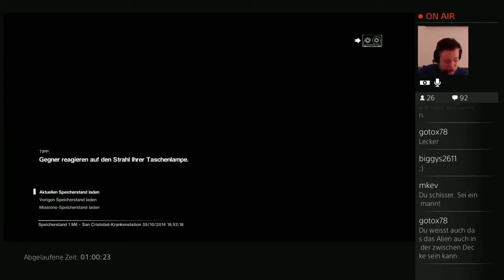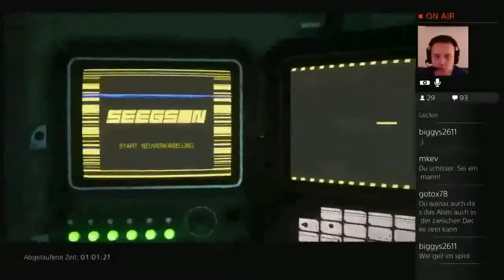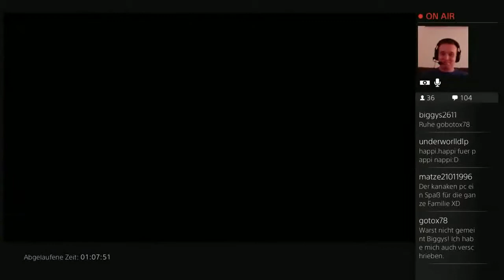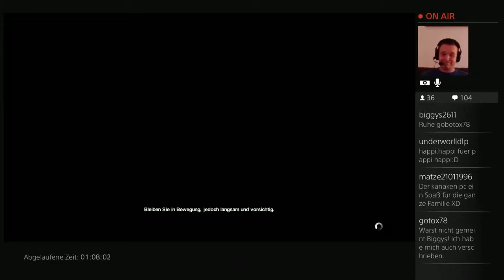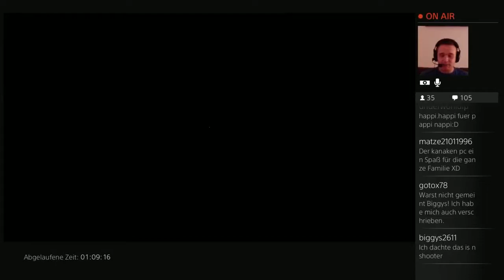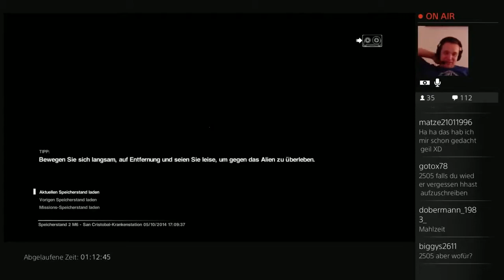Let’s Play Alien Isolation Stream Highlight #15 Am Terminal erwischt !